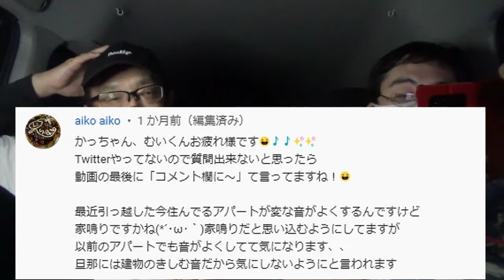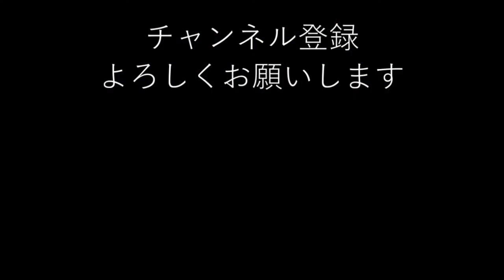【質問返答コーナー】かっちゃんに答えてもらう質問返答前半。かっちゃんは神だった？Σ(ﾟДﾟ)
質問に頑張って答えていきます（かっちゃんが）
まだまだ募集してますので
質問あればコメント欄にどうぞ
(=ﾟωﾟ)ﾉ